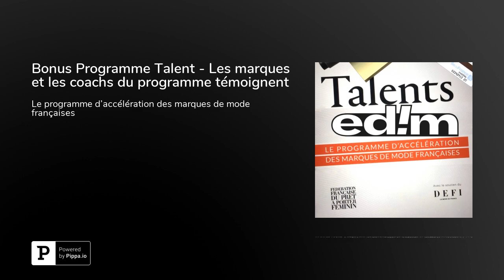Bonus Programme Talent - Les marques et les coachs du programme témoignent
Je partage chaque vendredi dans ma newsletter&nbsp;des actus, des outils, des process et des stratégies&nbsp;pour vous aider&nbsp;à monter votre marque. Inscrivez-vous sur&nbsp; soutenir le podcast:1. S'inscrire sur&nbsp;Entreprendre dans la mode&nbsp;pour ne rater aucun épisode.2. Mettre 5 étoiles sur&nbsp;Apple Podcast&nbsp;pour aider d'autres entrepreneurs et acteurs de la mode à découvrir le podcast.3. Vous pouvez aussi me soutenir en participant au financement de ce projet sur&nbsp; :&nbsp;Théo DarcelAujourd'hui c'est un épisode un peu spécial, nous allons à la rencontre des acteurs du programme Talent de la Fédération Française de prêt-à-porter et de quelques marques telles que Maison Château Rouge, UNX, Miko Miko, qui ont pu en bénéficier, pour parler de leurs expériences et évolutions.Pour postuler au Programme Talent c'est par ici --&gt; RETROUVER DANS L’EPISODE01:59 Les invités se présentent (Priscilla Jokhoo, Guillaume Lambert, Youssouf Fofana, Diane de Serigny, Marie et Olivier Dall’arche)18:53 Dans quels états arrivent les marques lorsqu’elles intègrent le programme Talent, les premiers changement de la marque UNX lors de l’intégration du programme.30:04 Les premiers chantiers pour Maison Château Rouge.44:29 Les premiers chantiers de Miko Miko.52:33 Le modèle économique des marques, comment définir les cibles.01:00:43 Comment accompagner les marques au niveau de la stratégie de communication, le cas de Maison Château Rouge.01:08:47 L’intuition, le développement personnel, comment on s’entoure, comment ils jugent que l’accompagnement est une réussite.01:17:17 Les erreurs les plus communes, comment on trouve le bon comptable, comment cela se passe pour les marques qui ne bénéficient pas du programme Talent.KEYLEARNINGSLes erreurs les plus communes c’est de se limiter à une vision créative et se dire que ça suffit.Les marques qui n’ont pas la chance ou la possibilité ou qui ne veulent pas participer au programme Talent, j’ai un conseil malgré tout, c’est rencontrez-vous entre vous. Les marques ont tendances à s’isoler en général. Souvent elles s’inquiètent des possibles idées qui circuleraient d’une marque à l’autre, je pense que c’est un très mauvais calcul, je pense qu’on est bien plus fort en échangeant et en partageant ses problématiques, ses solutions, plutôt que de rester seul dans son coin à souffrir et à se dire qu’on est seul au monde à ne pas y arriver quand en fait, non, c’est une industrie qui est difficile. Donc, rapprochez-vous des institutions parce qu’elles sont là pour vous aider et elles le font, je trouve, très bien et la deuxième, c’est rencontrez-vous, parlez-vous, échangez et vous verrez comme ça fait du bien de ne pas être seul, c’est une sensation dans cette industrie rare et vraiment agréable.REFERENCESFédération Française de Prêt-à-Porter FémininProgramme TalentMaison Château RougeLes oiseaux migrateursMiko MikoUNX PARIS